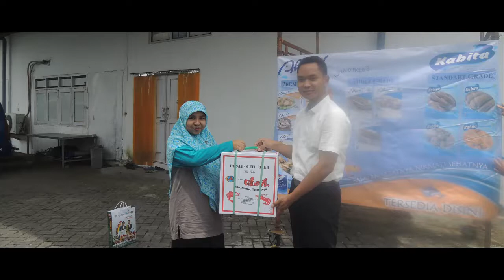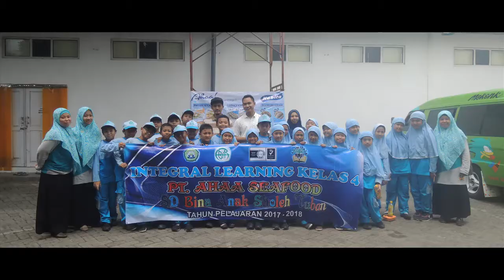GOES TO AHA SEAFOOD